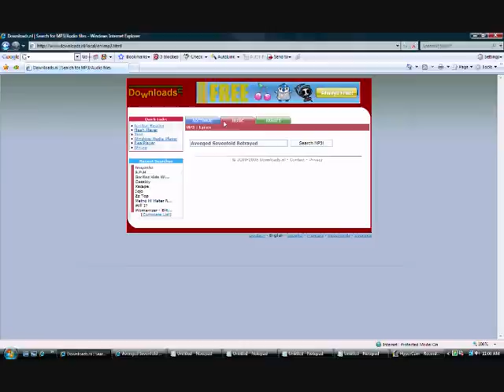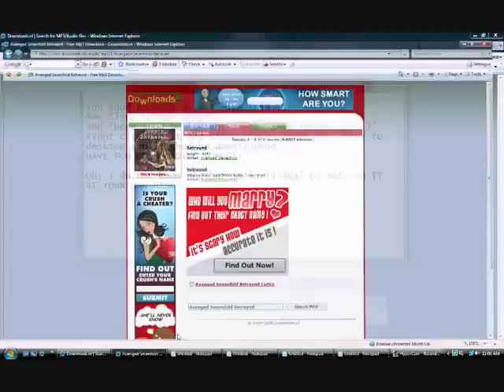How to download song(s) WITHOUT any software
Ahh crap. YouTube made the video quality bad.. So i have to do it the har way.
1) Click on the link provided
2) Click on the Music Tab
3) Type in the name of the song or the Artist
4) Click on the song
5) On the 'download' label, right-click oni it and click 'Save Tareget As'
6) It should be downloading

HAVE FUN!!!